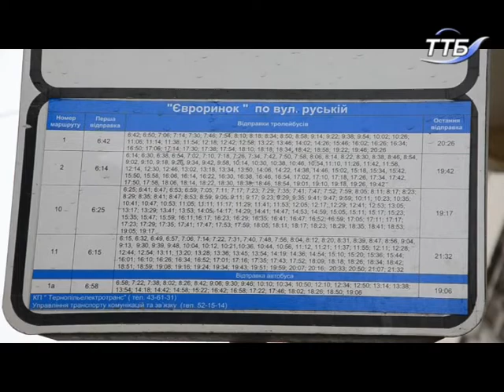У громадському транспорті пільговики зможуть їздити безкоштовно лише з «Карткою тернополянина»